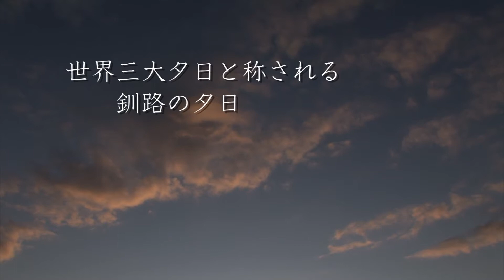釧路夕焼けシアター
北海道魅力発信動画コンテスト「体感動画」出品作品
「世界三大夕日」と称される釧路の夕日。
でも、あなたは知っていますか？
夕日だけじゃなく、日没後の夕焼けも綺麗なことを･･･
日没からの約一時間、夜との境目に上映される「釧路夕焼けシアター」
ちょっと足を止めて、太陽が沈んだ後の西の空を眺めてみませんか？
もちろん観覧無料です！
皆さんのご支援のおかげで、最終選考まで残ることができ、「北海道連携企業賞」を受賞することができました、ありがとうございました！

釧路夕焼け倶楽部ではサポーター会員を募集中！
詳しくはwebで！！

なお、BGMの素敵な曲、釧路を拠点に活動するフォークデュオ「ヒートボイス」が歌う「ノスタルジア」は
HEAT VOICEご本人より、釧路夕焼け倶楽部が許可をいただいて使用しています。